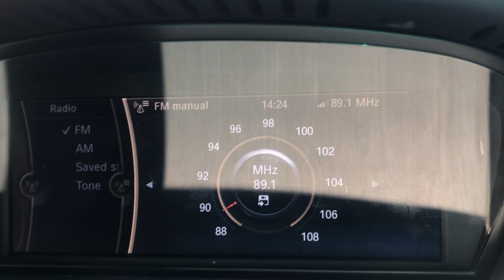FM DX SRTV Sawt Al-Shabab Syria 89.1 MHz From Malta [Sporadic-E][2022]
FM DX SRTV Sawt Al-Shabab Syria 89.1 MHz From Malta [Sporadic-E][2022]. It was caught on 06/08/2022 at around 14:25 PM (UTC+2). SpE was very active towards north of Turkey, Middle East namely Israel, Jerusalem and Syria. It came in without reaching RDS levels. It is caught from Syria’s As-Suwayda FM Transmitter of around 10 kW in power which is approximately 2,085 kilometres away. 73 😊

Country: As Suwayda, Syria
Estimated Distance: 2,085 Km
Transmitter: As-Suwayda FM Transmitter (10 kW)